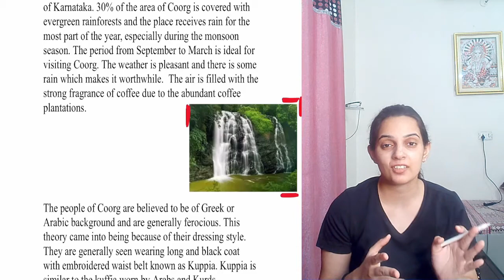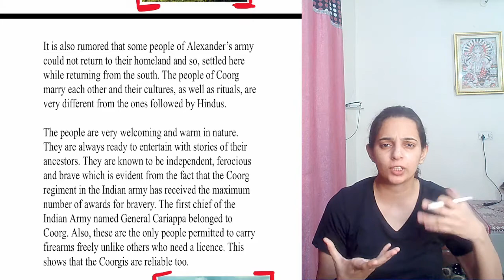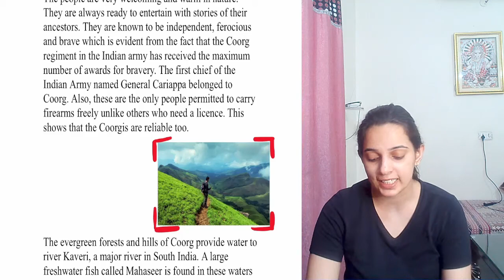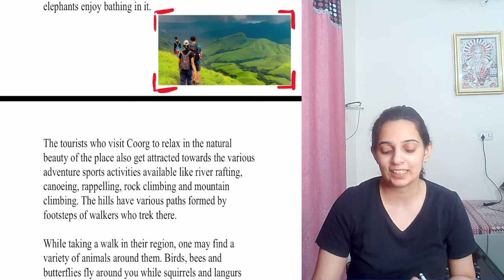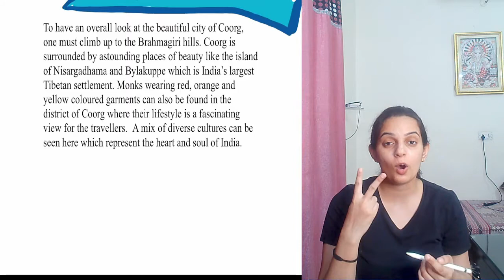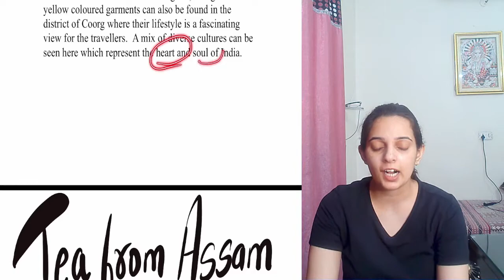Coorg Class 10 | Glimpse of India Part 2 | Class 10 English Chapter 7 - Coorg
ject English
Chapter Name Glimpse of India - Coorg
Book and Chapter Number First Flight Chapter 7
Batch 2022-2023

Video Description Hello Everyone, In this video we are going to study "Glimpse of India Part 2 Coorg". This chapter comes from " Chapter 7 Class 10 First Flight" book and it is the chapter of class 10 First Flight book. We are going to study this chapter in a fully detailed manner and if you like this video please make sure to like share and subscribe the channel and also don't forget to press the bell icon so that you will get regular notifications of the upcoming videos…

Coorg Class 10 in Hindi
Coorg Class 10 english
Coorg Class 10 summary
Coorg Class 10 explanation
Coorg animation

For Notes and Study Material Join

Playlist Links